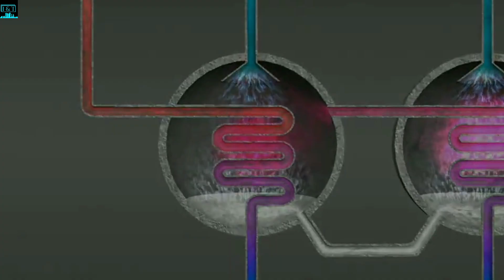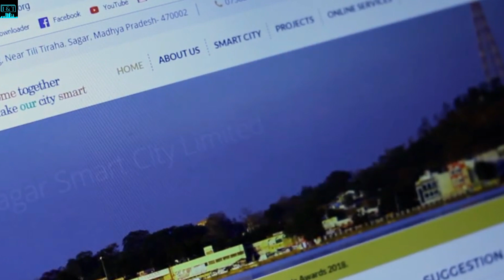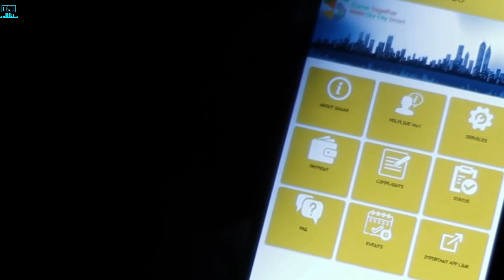TOP 5 Upcoming megaprojects in CHENNAI LATEST 2022 | MEGA SEA BRIDGE | INTELLIGENT TRAFFIC SYSTEM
Nuggets:

1)  Upcoming Infrastructure projects
2) New scientific breakthroughs
3) Detailed study on individual commercial projects
4) Economy related news
5) Indian Railways
6) Next-Gen technologies

In this video, we will talk about the upcoming megaprojects in the capital city of Chennai. There are plenty of projects in the pipeline. The desalination plant, Mega sea bridge and Marina beach redevelopment, and Intelligent traffic system are under construction.
Here's a list of top 5 biggest megaprojects in Chennai:

1. Desalination plant

The second desalination plant, to be built at a cost of Rs 1,259.38 crore, at Nemmeli with a capacity to desalinate 150 Million Litre per Day (MLD) is expected to be completed by 2023.

2. Marina redevelopment

Mega projects like tourists facilties and various adventure activities are being installed to increase the traffic of tourists in the region. The Tamil Nadu Tourism Development Corporation (TTDC) and Royal Madras Yacht Club will jointly introduce boating and various water sports, including wind sailing and speed boats at the Marina beach in Chennai.

3. Intelligent transport system

It goes without saying that cities in India are suffering from plenty of problems like traffic snarls and road blockades due to poor parking facilities and various other reasons. In order to answer these questions posed by the city’s growing ecosystem, the government has already completed the preliminary work on development of the Chennai Metropolitan Area Intelligent Transport System.

4. Mega sea bridge

To reduce traffic congestion in north Chennai caused by movement of containers to port, the state government on Tuesday urged the Centre to build a 7.6kmlong sea bridge connecting Gate No.1 (Zero Gate) of Chennai Port and Manali Road-Tiruvottiyur junction.

5. Multi-modal logistics hub

Union Minister for Ports, Shipping and Waterways Shri Sarbanand Sonowal has announced forming of a Special Purpose Vehicle (SPV) for the development of a Multimodal Logistics Park (MMLP) at VOC Port in Chennai. The MMLP is to be developed through Public-Private Partnership with the SPV providing land and connectivity and the actual MMLP infrastructure to be developed by a private developer.

1. Megaprojects in Chennai
2. Megaprojects in Chennai 2021
3. Mega sea bridge
4. Intelligent transport system
5. Multi-modal logistics hub

Video credits:
Videos 3D
Sagar Smart City Limited Sagar
Kems Studio - 3D Animation & Rendering Studio
it's me Drone Shooter